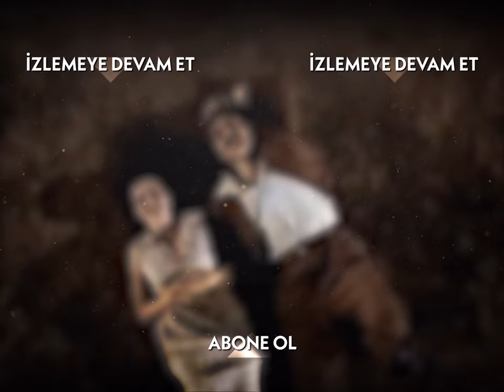Ramazan'a Avrat Olmayacak Kadar Güzelim - Hanımın Çiftliği